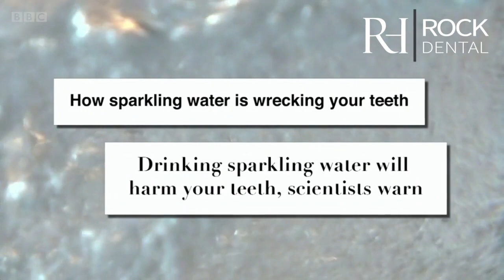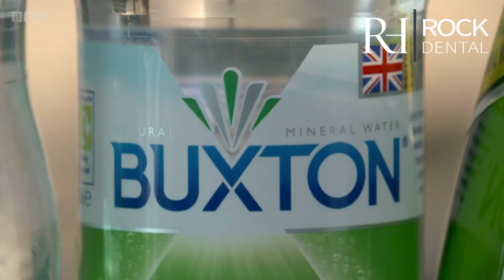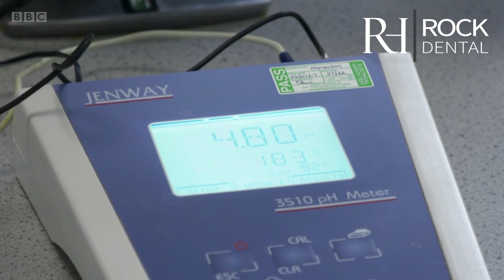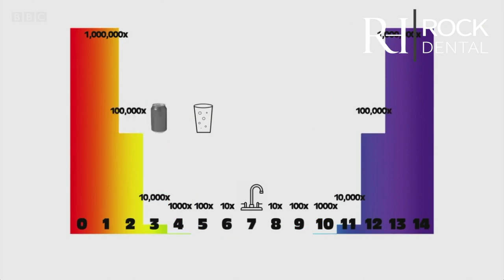BBC Morning Live - Is sparkling water as bad as other fizzy drinks?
Anoup Nandra talks about the dangers of fizzy drinks with Angela Rippon of the BBC.

Rock Dental
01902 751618